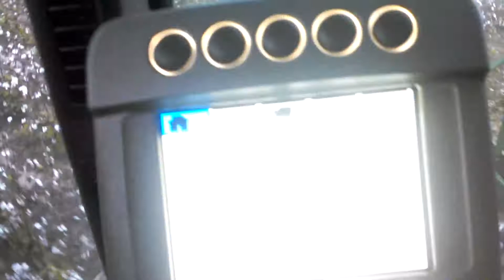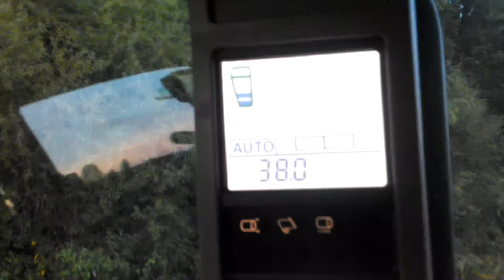2014 cotton harvest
2014 JD 7760 roller picker, South Central Georgia Gin Co.